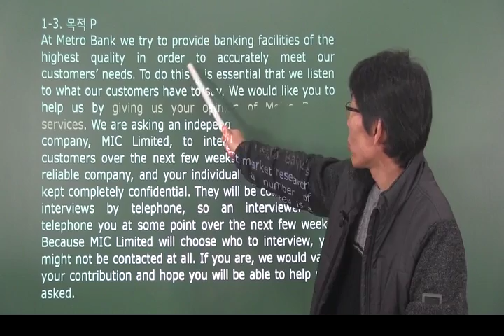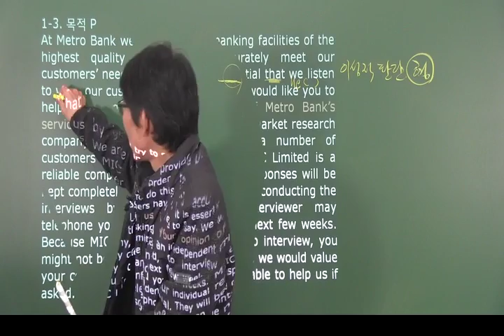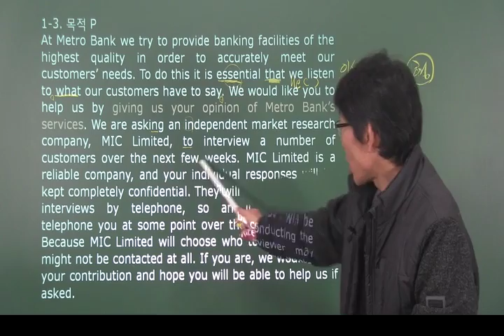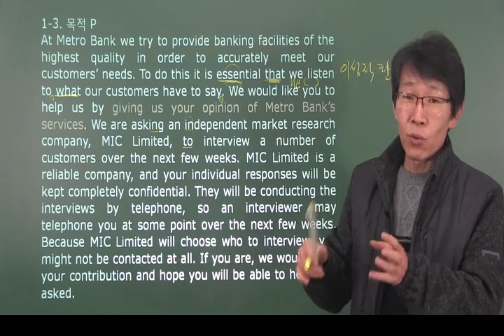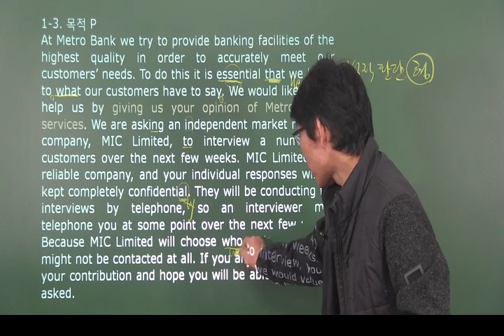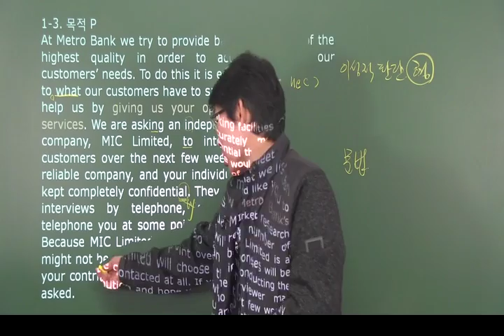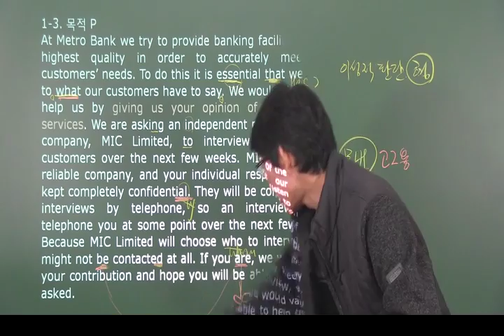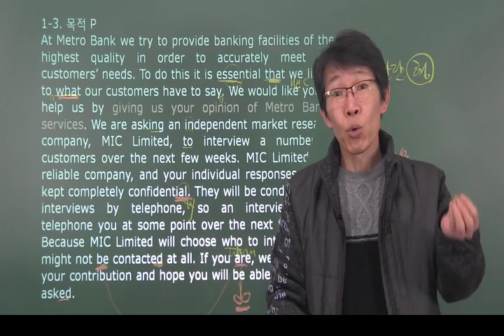ebs 영어 수능특강 변형 1강3번 – 오길준 OKZ